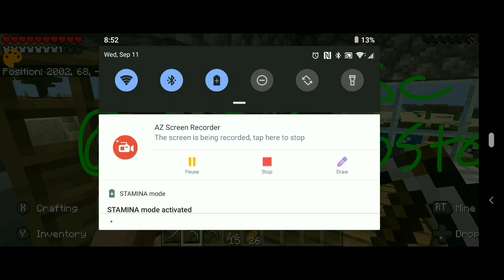JEBBBBB!!!! - MINECRAFT PART 2